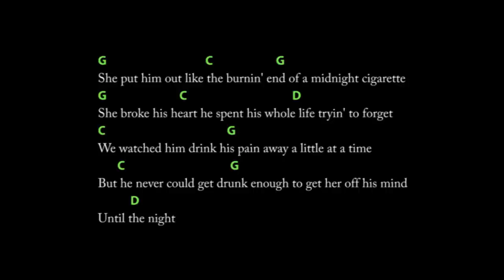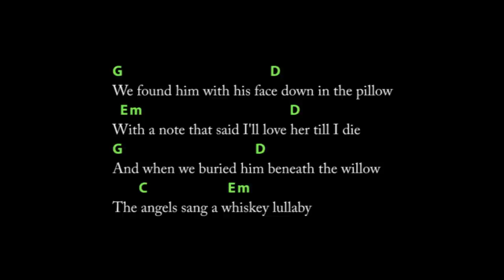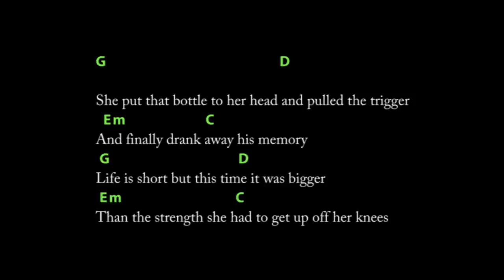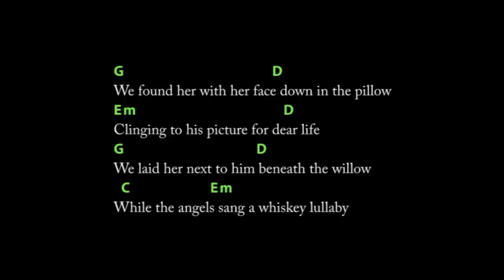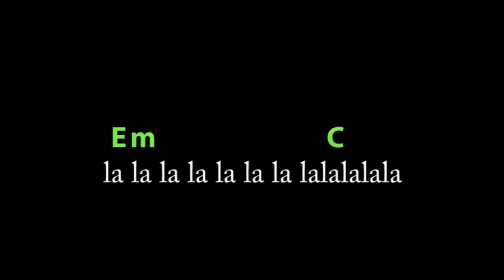Whiskey Lullaby (Brad Paisley) lyrics + Gitarren Tab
Whiskey Lullaby

(Brad Paisley)

lyrics + Gitarren Tab